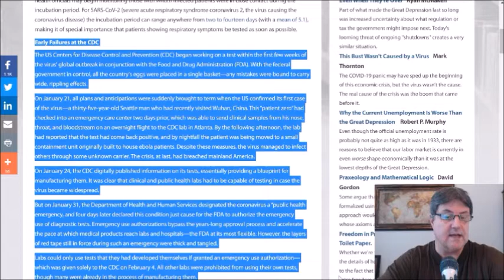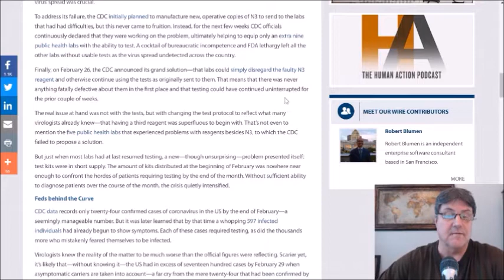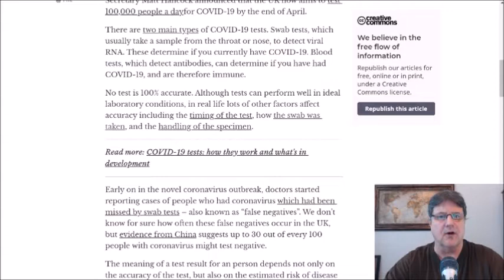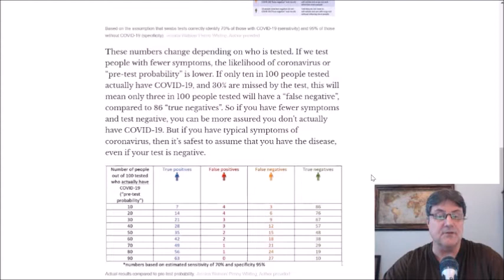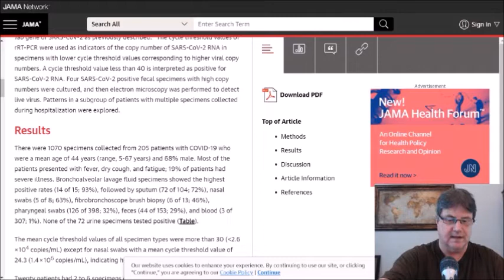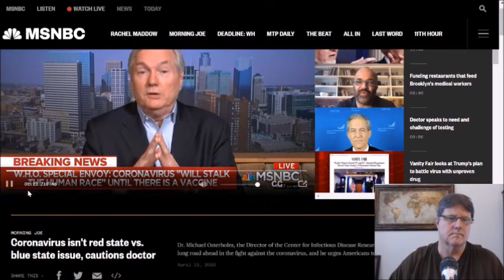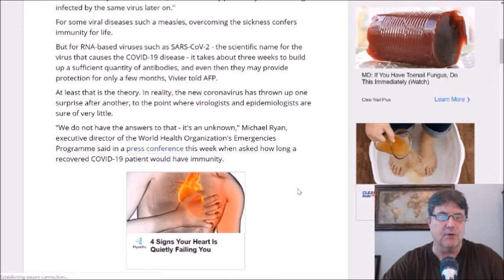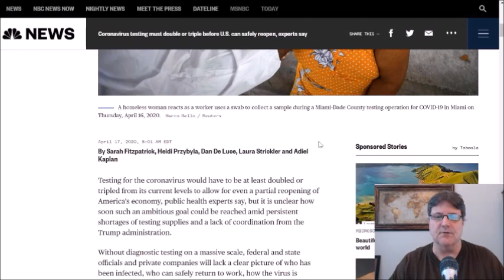COVID-19 Testing: From the early blunders to looking forward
Testing for the SARS-CoV-2, the virus that causes coronavirus disease 2019, or COVID-19 is the main topic of many newscasts, opinion shows, States and their Governors and the daily briefing by the White House Coronavirus Task Force.

In this video, I look at the early errors made by the Centers for Disease Control and Prevention (CDC), how accurate COVID-19 testing is, specimen sources and immunity and the much anticipated antibody testing.

Deadliest Enemy: Our War Against Killer Germs

The Coming Plague: Newly Emerging Diseases in a World Out of Balance